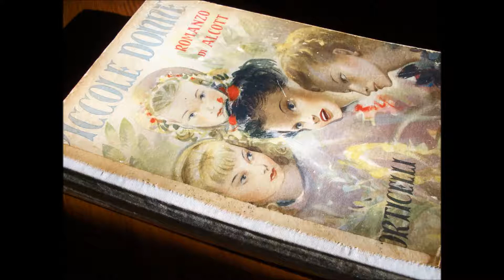Le piccole donne - cap 4